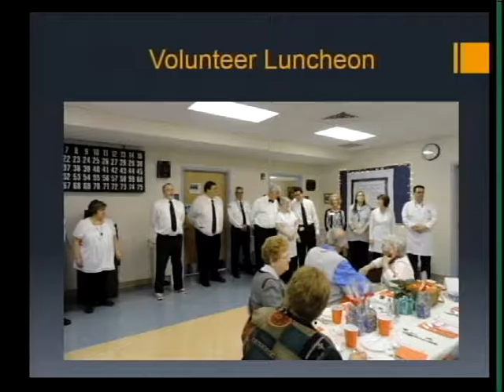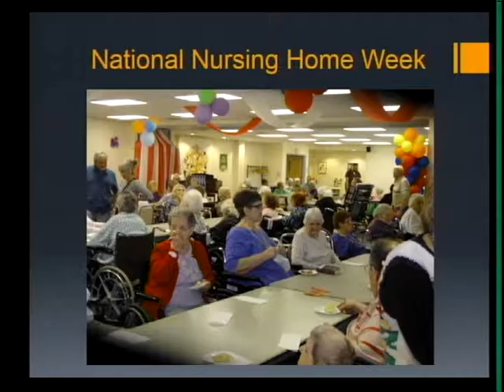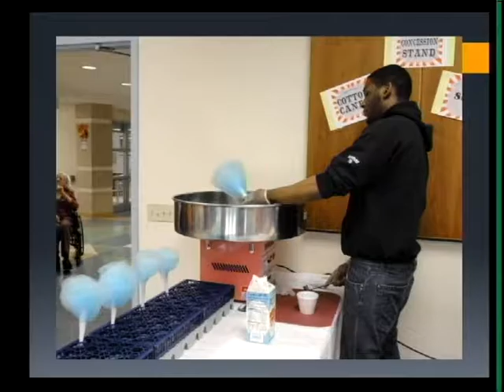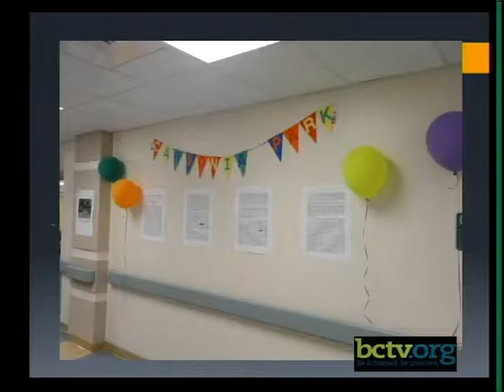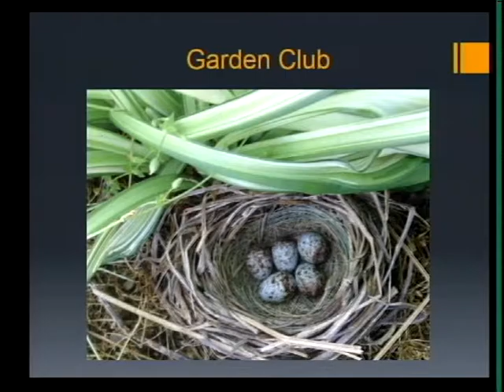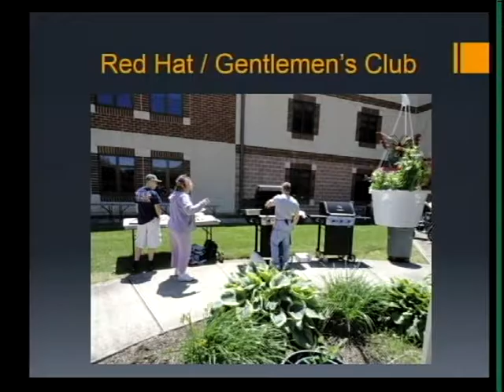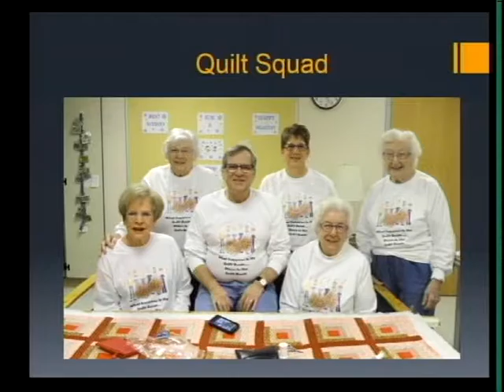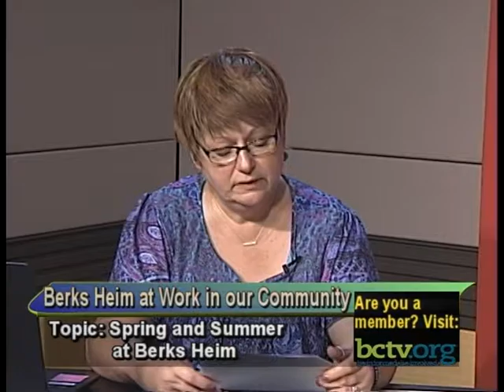Spring and Summer Activities 7-5-16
Ann Gilmer and Anne Semmel talk about spring and summer activities and events at Berks Heim on this episode of Berks Heim.